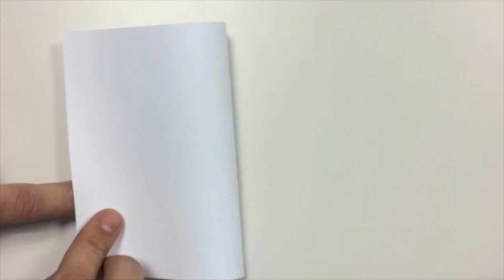metodologia vigilantes del cierzo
Video explicativo sobre los pasos a realizar en el experimento Vigilantes del Cierzo, proyecto de ciencia ciudadana para monitorizar la calidad del aire de Zaragoza. Vigilantes del Cierzo es un proyecto de Ibercivis y de Zaragoza Activa. Más información en vigilantesdelcierzo.ibercivis.es y blogzac.es

Texto, narración y música original: Fermín Serrano. Grabación y realización: UnaDoradita